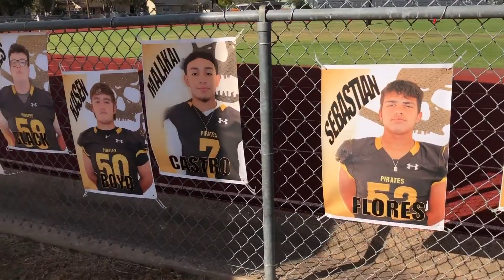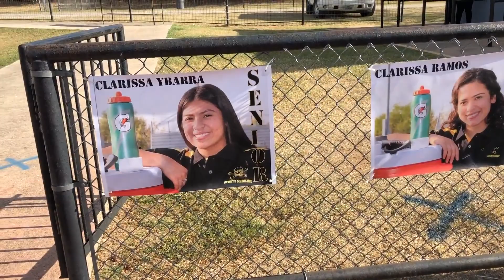Skull Studios Students Create Football, Cheerleader and Trainer Fatheads 2020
Sometimes what appears to be magic is very hard work disguised by fun and engaging challenges.

Mr. Mumme's Commercial Photo Students and Ms. Migura's Advanced Media students pulled a rabbit out of the hat for our Homecoming Football Game back in October. In just a matter of two days, students worked together to complete photography, designs, printing and hanging of 43 fatheads at the stadium. Many used their lunch time, after school time and ANY time they could squeeze in to finish a big job. I was so proud of their hard work and diligence that I took some photos and videos and they put this short video together that showcases their beautiful results.

Special thanks to our 'Wizard Behind the Curtain' Ms. Dale Mather. She was sweet-talking, cajoling, and waving her magic wand over our poster printer to make sure it wouldn't jam, overheat, or simply die on us. The district is blessed to have her bubbly spirit working to keep our students successful.